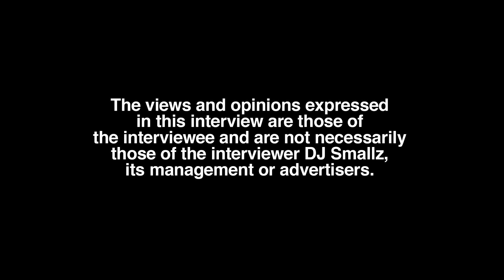Princess Jay Warning: Be Very Careful Of…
Part 5

Houston, TX born/Prince George's County, MD raised/Atlanta residing YouTuber/social media influencer, Princess Jay, sits down with DJ Smallz and addresses all. This interview was filmed on 8/16/22.